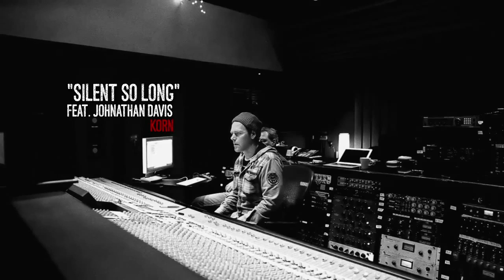EMIGRATE - Silent So Long - Webisode #6